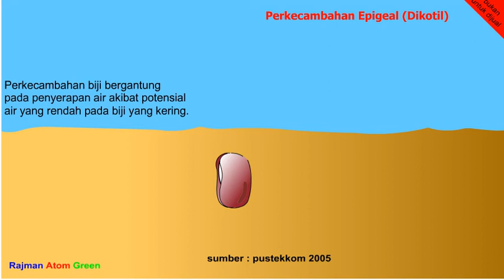Animasi perkecambahan dikotil